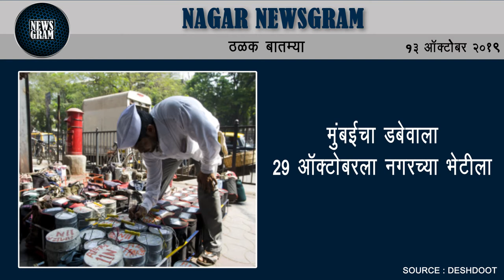मतदारांना वेळेत वोटर स्लीप वाटपाचे जिल्हा निवडणूक अधिकार्‍यांचे आदेश Nagar Newsgram | 13th Oct 2019